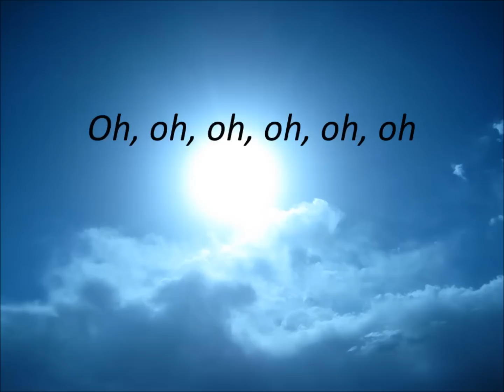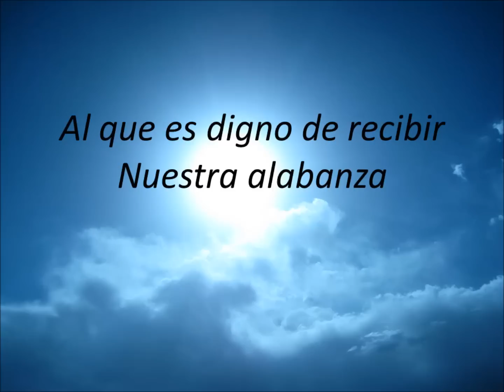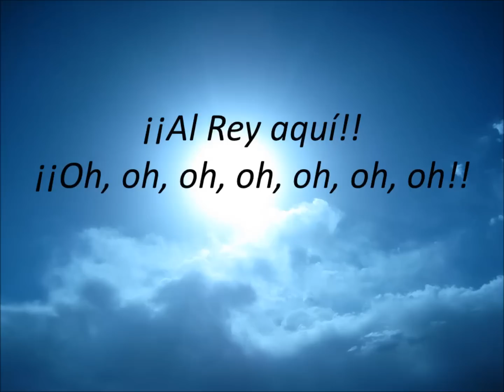Rey de gloria (Marcos Witt Letra)